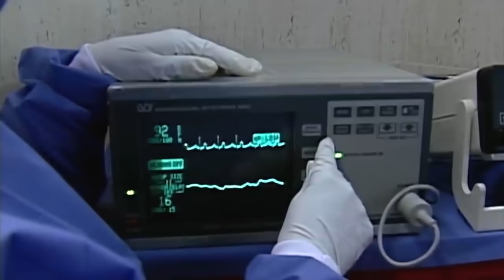Piel de Otoño: La vida de Liliana está en riesgo | C-87 | tlnovelas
La vida de Liliana se pone en riesgo tras recibir un balazo y llega al hospital muy delicada y Eduardo al enterarse de lo sucedido ayuda a que Juan Carlos sea juzgado y encerrado por sus crímenes.

No todo lo que reluce es oro en la historia de amor de Lucía. Los sueños de juventud van quedando en el olvido y su matrimonio parece marchar hacia el fracaso sin salvación. Apoyada por sus amigas, enfrentará las alternativas que le propondrá el destino.

00:00 Intro
00:10 Liliana y la policia evitan que Juan Carlos se lleve a Natalia
02:01 Liliana llega al hospital mal herida
02:50 Juan Carlos es llevado al Ministerio Público
04:17 Eduardo encuentra a Liliana mal herida en el hospital
06:20 Lucía y Ramón llegan al hospital para saber de Liliana
07:39 Eduardo le entrega a Natalia a su familia
07:56 Liliana es operada de emergencia
08:17 Juan Carlos culpa a su madre de sus malas decisiones
09.30 Liliana logra salir de la operación de manera exitosa
10:51 Eduardo se estera de todo lo que sucedió con Juan Carlos y su intento de secuestro
11:45 Liliana pide ver a Natalia y le cuenta a Lucía y Ramón lo que sucedió
12:37 Eduardo le asegura a Constanza que no permitirá que Juan Carlos salga libre
13:12 Juan Carlos se entera que será condenado